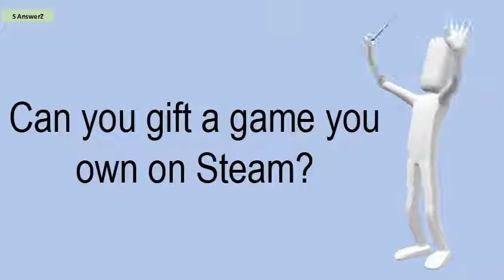Can You Gift A Game You Own On Steam?